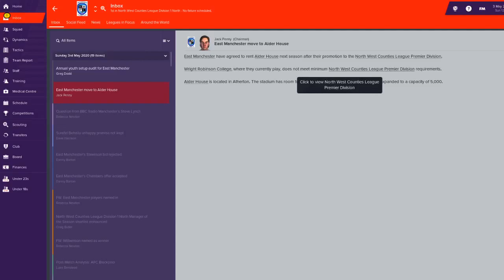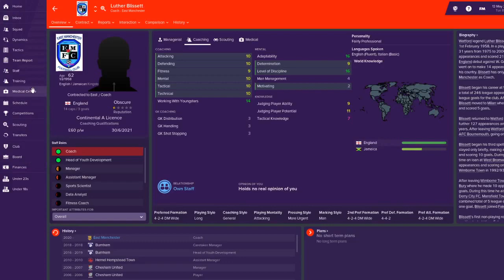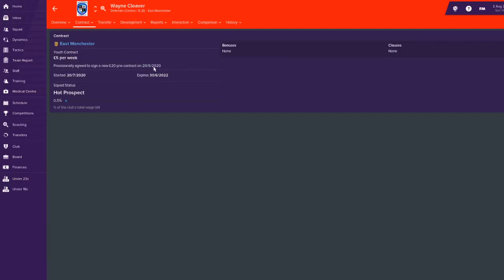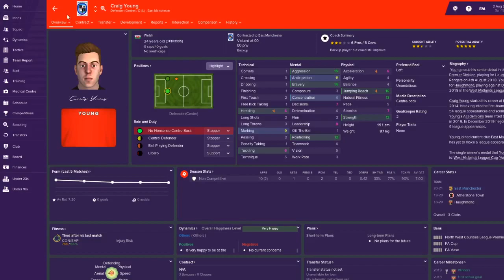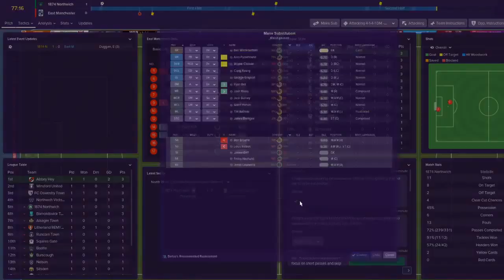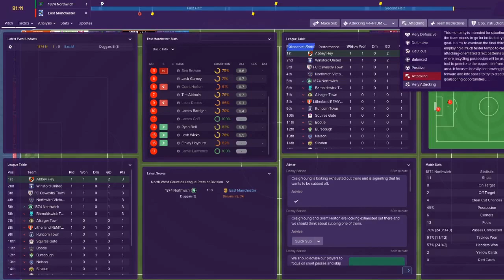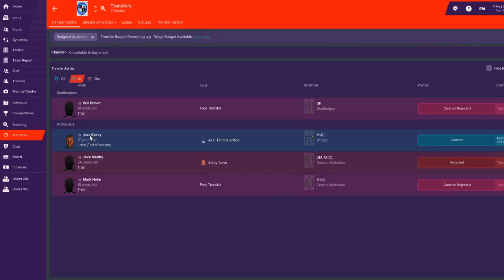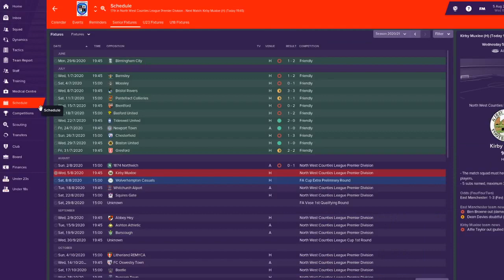East Manchester Experiment #11: Start of Season Three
After two promotions, will it be plain sailing in a third league?